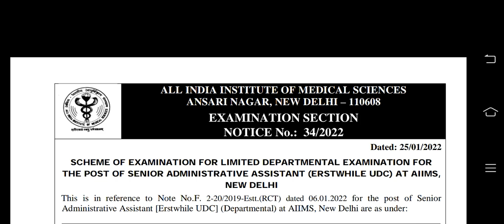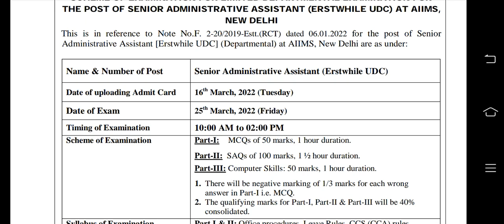AIIMS DELHI LDCE UDC EXAM DATE 2022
हमारे साथ जुड़े रहने के लिए आपका धन्यवाद